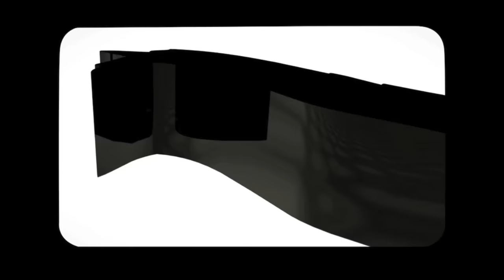Stanton Warriors - Get Up ft. Ruby Goe & Hollywood Holt (Official Video)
Taken from the STANTON WARRIORS Album 'The Warriors'

PUNKS is the Stanton Warriors imprint that is home to Marten Hørger, Pirate Jams, Mafia Kiss & more.